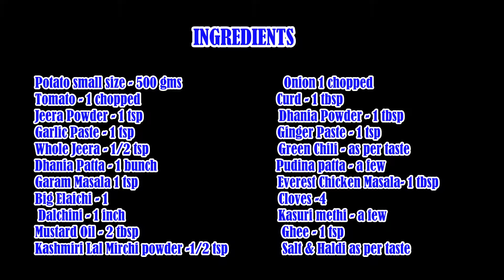ALU MASALA - EASY AND TASTIEST WITHOUT FRYING IN PRESSURE COOKER # ALU MASALA FOR BACHELORS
Cooked in pressure cooker without frying. Put all the ingredients and relish the magical taste.